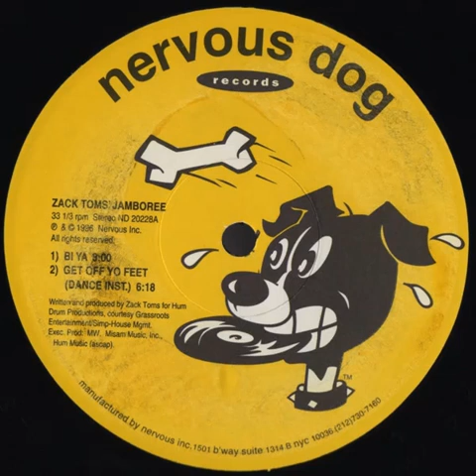Zack Toms - Bi Ya Nervous Dog records 1996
Zack Toms - Bi Ya
Nervous Dog records 1996